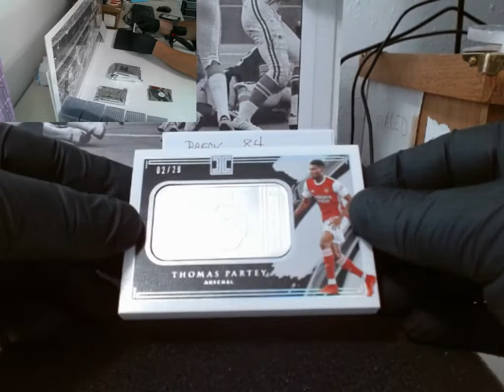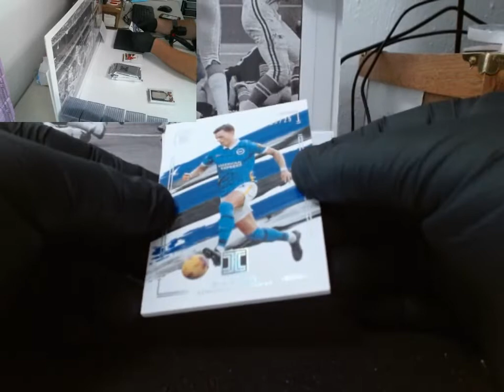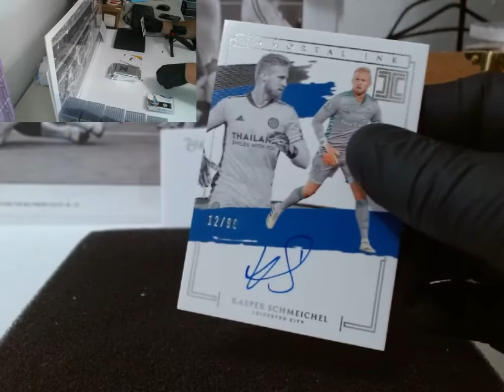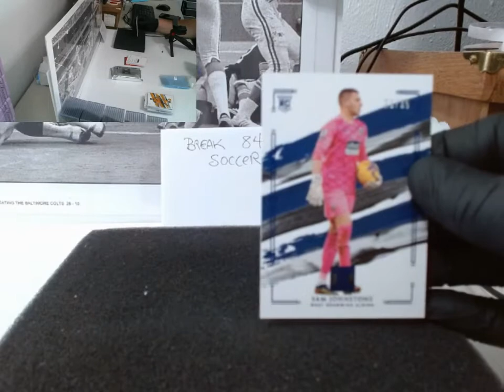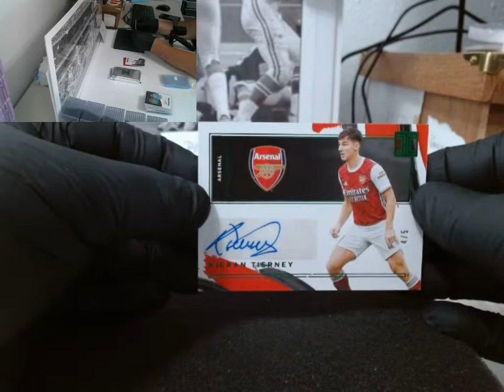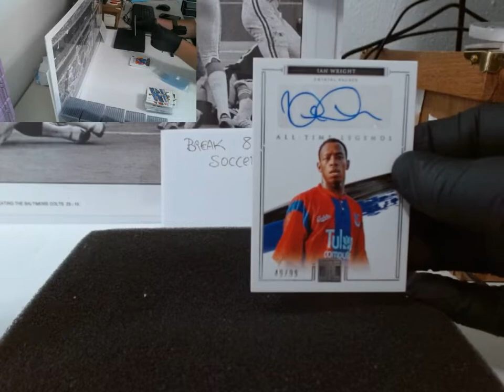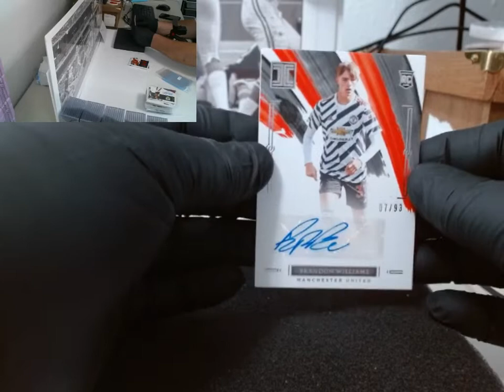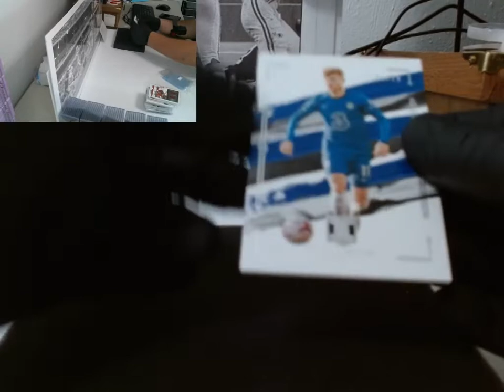BREAK #84 IMPECCABLE SOCCER